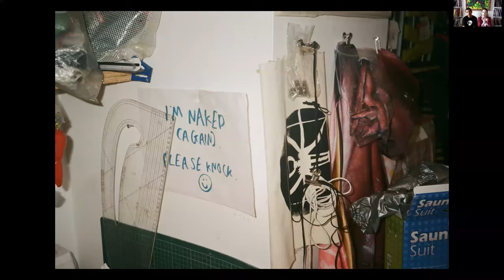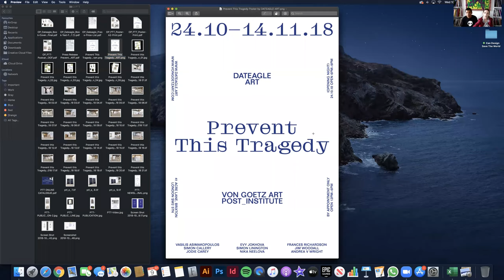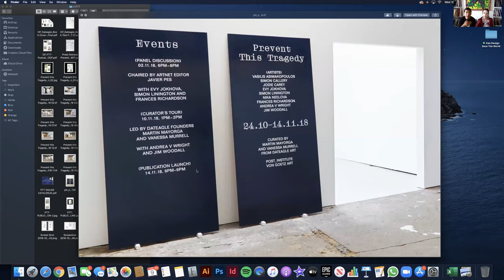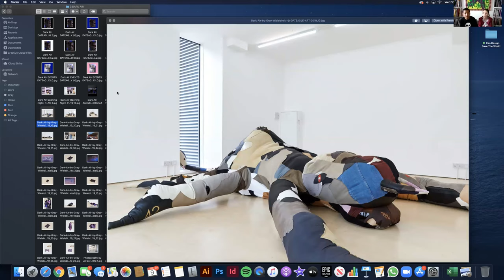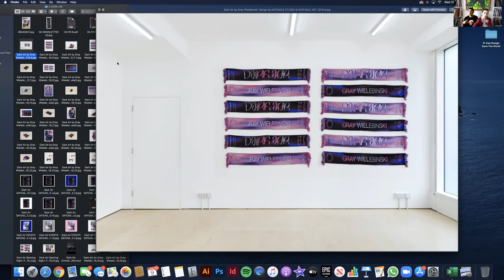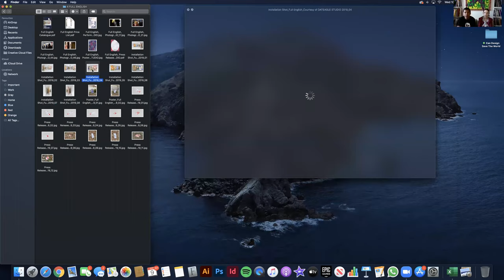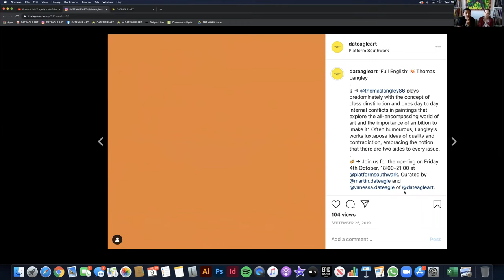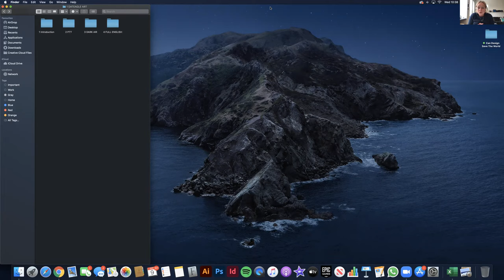Martin Mayorga and Vanessa Murrell, Design in the Arts Industry, Berghs School of Communication.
Martin Mayorga and Vanessa Murrell from DATEAGLE ART lectured ‘Design In The Arts Industry – The Practice Of Curatorial Language’ to the first year Design students of Berghs School of Communication, Stockholm, Sweden. The talk formed the basis of a wider series of presentations under the ‘Can Design Save The World?’ thematic.

Hosted by course coordinator Sophia Wood, the curatorial duo spoke about the role of design and the responsibility of designers as communicators, creators and curators in different fields of practice. Expanding on how they react to a “hangover of ideas” to initiate projects, they dissected how they use their DATEAGLE ART and DATEAGLE STUDIO platforms to un-learn, re-learn and re-design, with a focus on examining their past ‘Dark Air’, ‘Prevent this Tragedy’ and ‘Full English’ exhibitions.